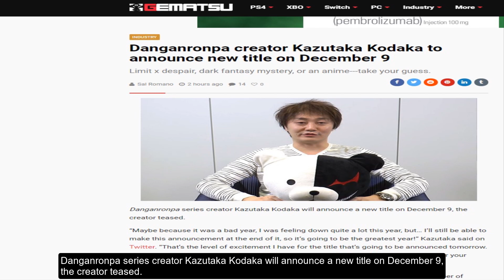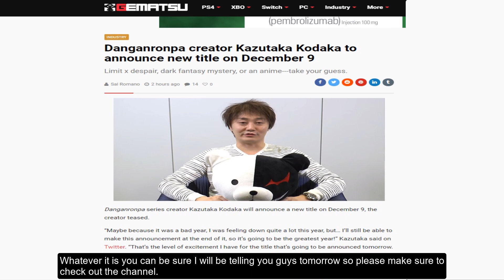Danganronpa creator Kodaka to announce new title on December 9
Tags  Danganronpa V3 Comic Anthology

New DanganRonpa, DanganRonpa, DanganRonpa 3 DanganRonpa anime Danganronpa, DanganRonpa 2 DanganRonpa V3 DanganRonpa V3 Killing harmony DanganRonpa DanganRonpa, Angie Yonaga